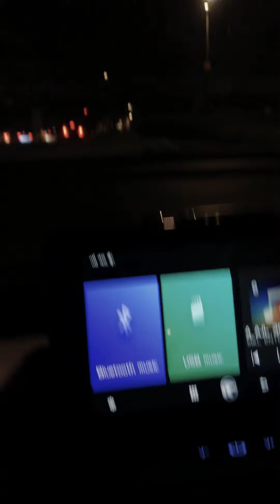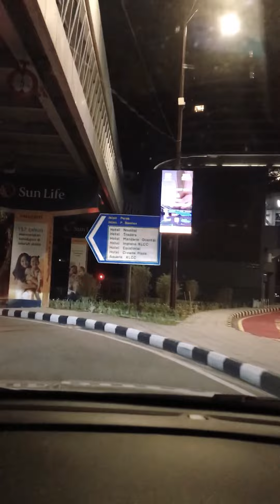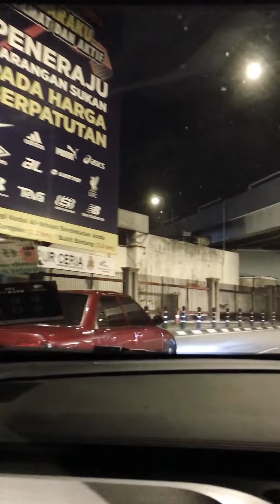Midnight at Kuala Lumpur Malaysia